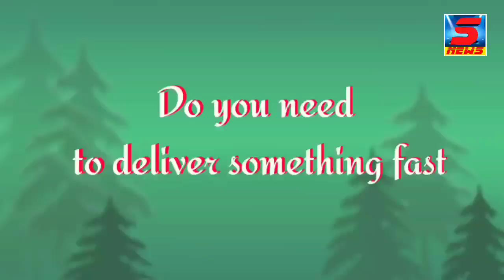BIJAPUR ME ZAMEER AHMED KHAN KA ROAD SHOW 24-10-2021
SNEWSKARNATAKAEXPRESS SACH KI AWAZ KISIBI NEWS KE LIYE IS NAMBAR PAR CONTACT KARE 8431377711S NEWS KARANATAK EXPRESS BIJAPUR ME ZAMEER AHMED KHAN KA ROAD SHOW 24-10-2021 SACH KI AWAZ